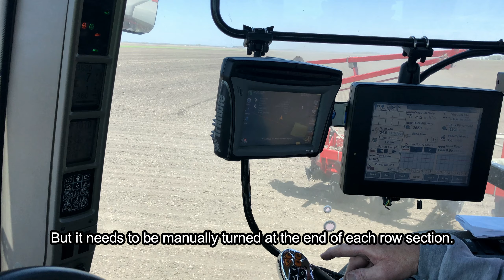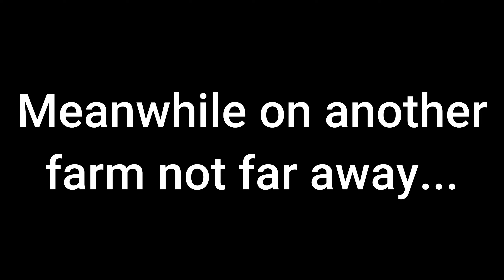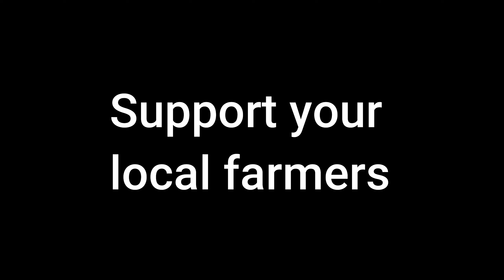Central Illinois Spring Corn Planting 2021 - Farm Life - Drone Footage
Took another week off to go help on the farm up in Illinois where my Uncle and Grandpa work about 1200 acres of land. I was there for the last part of planting corn for the 2021 season. Got to spend some time with my 89 year old Grandpa and other relatives who still live in central Illinois. Since I live in North Carolina, I can't help as much as I would like, so it was nice to do my part for the 2021 planting season.

Here's some of the equipment featured in this video:
Case IH Magnum 235 Tractors (2)
Case IH 7130 Magnum tractor
Case IH 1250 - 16 Row Early Riser Planter
KUHN Krause Field Cultivator
Travis HSC2000 Seed Tender
Honda ATV
Disc Tiller

Drone is a DJI Mavic Mini
GoPro Hero 9
Magnetic Camera mount
GoPro Adapter Mount

Other stuff I like to use:
Work Gloves

Milwaukee Impact Wrench
Makita 12v Impact and Drill Set
Makita 18v Impact and Drill Set
Makita Drill Bits set
Go Rhino! Digital Pressure Inflator
Dewalt Socket Set
Craftsman Torque Wrench
Trim Removal Tools
Oil Drain Pan
Oil Pump
Chemical Guys Inner Clean
Shure MV88 iPhone Microphone